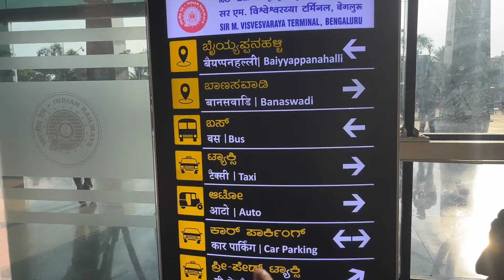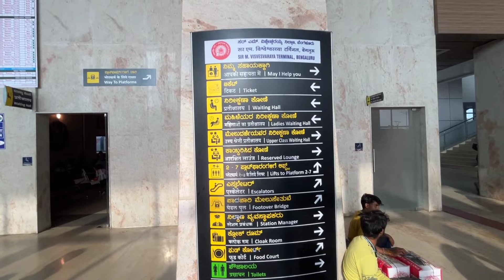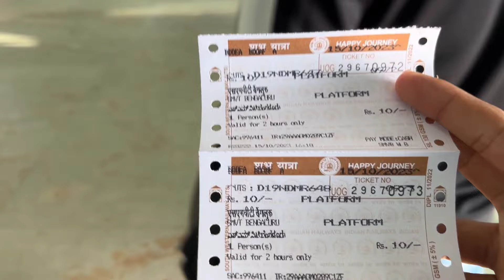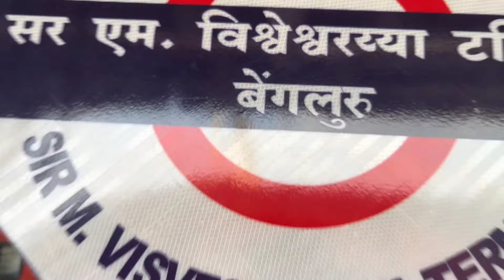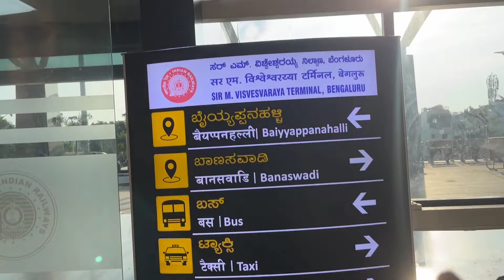SMVT Railway Station | India First AC Railway Station Terminal Bangalore | Airport Like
Jitna ho sake ye video ko share Karo taki jo bhi banglore aaye tho unlogo ko problem jada na ho or bhi jada jaankari Leni ho mere se tho 👇🏻👇🏻 or pyaar do es video ko ❤️ share